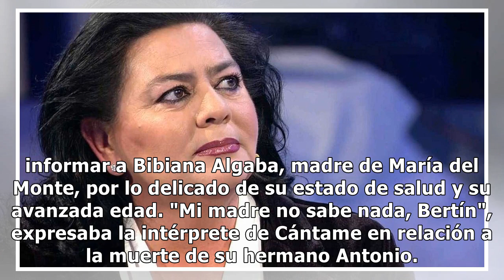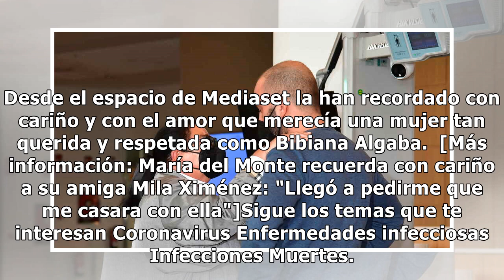Muere Bibiana Algaba, la madre de María del Monte, a los 96 años